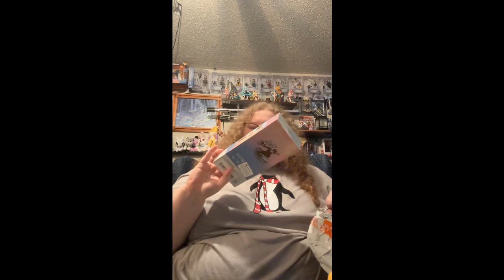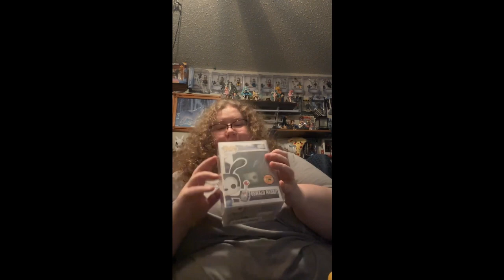Review Unboxing Temu p4 The Freebies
Logo Designer:
Etsy, Facebook and Instagram as: Hickman Handmade

All materials are the properties of their respective creators, if any credits to original creators have mistakenly been neglected, please contact me at and I will gladly amend it where applicable.

StreamLabs - for their amazing streaming/recording services.
Twitch/YouTube - for airing my live streams.
Video Capture Camera: Logitech C920x/Elgato HD60 S+
Headset/Microphone: Kingston Hyper X Cloud II Wired
Corel Video Studio - For their editing functions